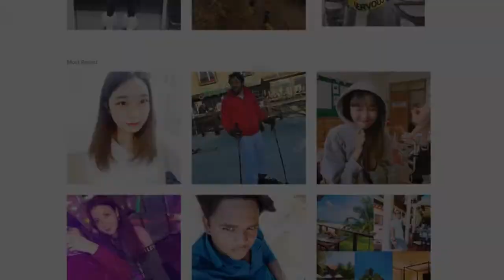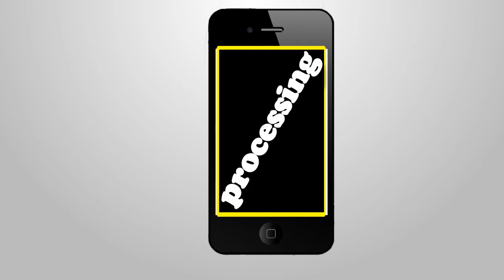Introducing the selfish! [2018 social media]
Introducing the Selfish! The latest craze ready to take social media by storm. Why waste time with a selfie when you can just use the Selfish app to take a Selfish!
When you take a Selfish there is no doubt that you are the star, give the people what they want!
No one will miss the most important thing in your social media posts - you! Get on the Selfish bandwagon today!